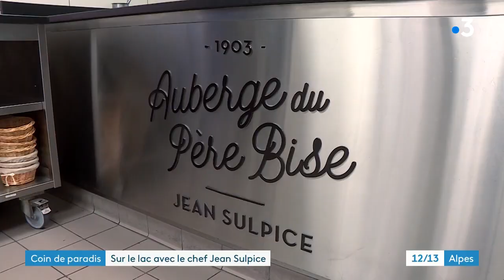Avec le chef étoilé Jean Sulpice sur le lac d'Annecy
Notre Série de l'été " Petit Coin de Paradis" nous emmène ce lundi 9 août à l'aube, à Talloires sur les eaux bleutées du lac d'Annecy. Le chef doublement étoilé Jean Sulpice nous fait découvrir ce site en harmonie avec ses racines savoyardes, son cadre de vie et un pan de son jardin secret, la nature, où il puise son inspiration pour sa cuisine
Rencontre signée Xavier Schmitt, Nathalie Rapuc & Lisa Bouchaud
Retrouvez-nous sur :
Notre site web